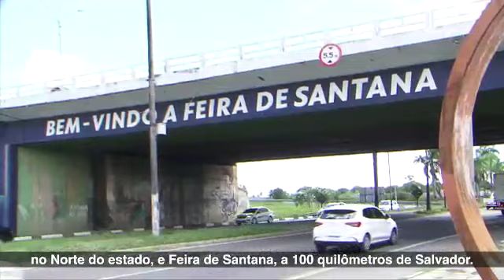Governo apresenta Bahia sem Fome em Juazeiro e Feira de Santana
O governador em exercício Geraldo Júnior apresentou o Programa Bahia Sem Fome para profissionais da imprensa e representantes da sociedade civil de Feira de Santana, município do Portal do Serão, na tarde desta terça-feira (4). A iniciativa faz parte da estratégia de interiorização dos eixos do programa criado para garantir a segurança alimentar da população em vulnerabilidade social no estado. Os secretários de Comunicação, André Curvello, e da Justiça e Direitos Humanos, Felipe Freitas também participaram do encontro e contribuíram com informações sobre as fases do programa.